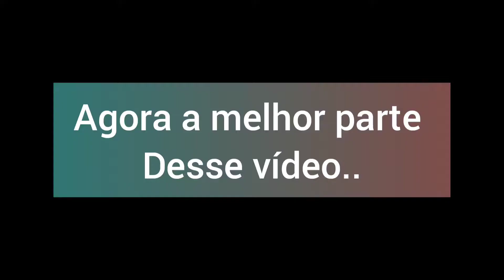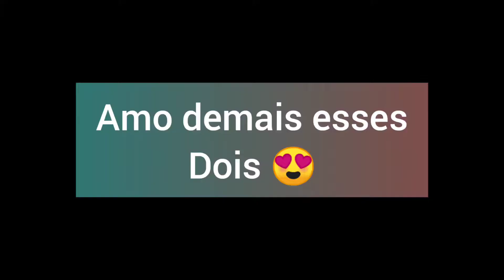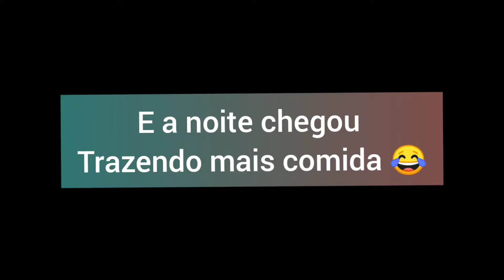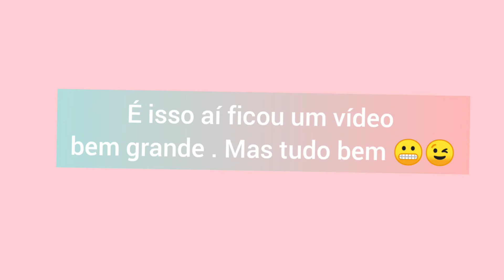VLOGÃO DO FERIADO PROLONGADO 🎄 | MELHOR FINAL DE SEMANA DA VIDA 😜❤️ | MUITA COMILANÇA 😋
Eai tudo bom ?
No vídeo de hoje decidi gravar um super Vlog do meu feriado . Não comemoramos o natal oficialmente por aqui , mais também não deixamos de aproveitar e fazer algumas coisas . Espero que gostem . 😘